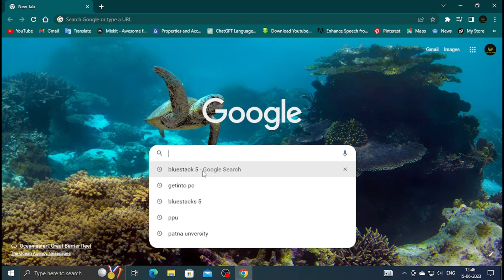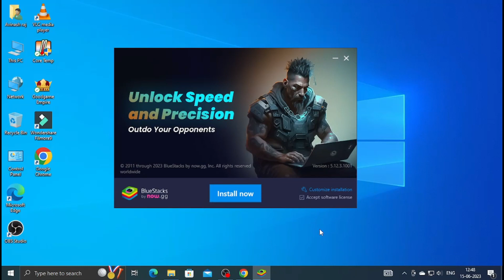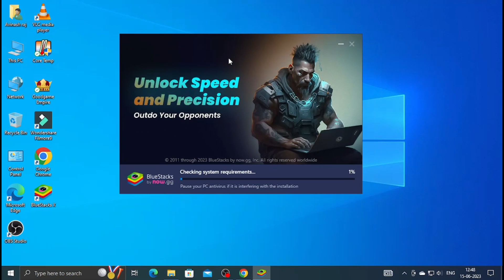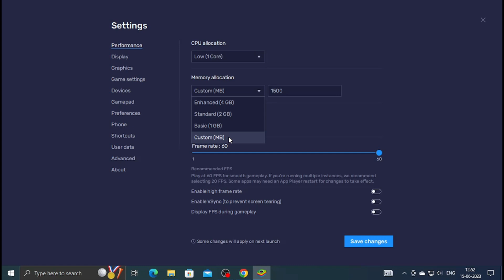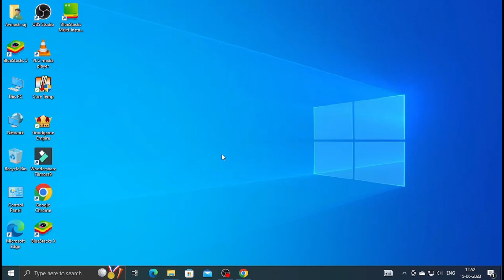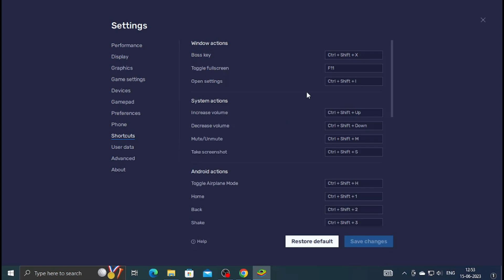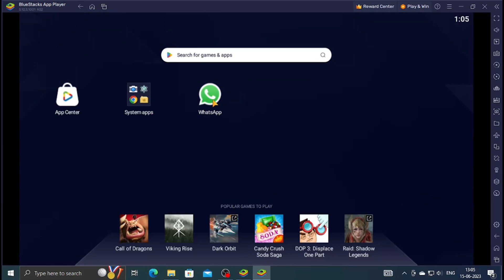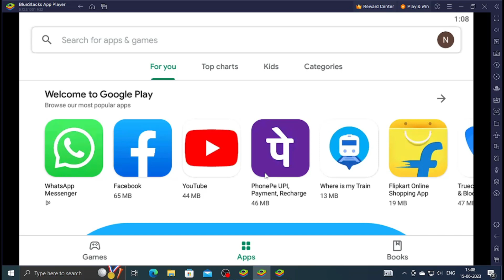Mobile App Ko Laptop Me Kaise Chalaye | How to install Android Apps on Computer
Learn how to install Android apps on your computer using an Android emulator. In this short tutorial, we'll guide you through the steps to run your favorite Android apps on your PC or Mac. Watch now and start enjoying your favorite mobile apps on a bigger screen!

1.Choose an Android emulator like BlueStacks or NoxPlayer.
2.Install the emulator on your computer.
3.Set up the emulator and sign in with your Google account.
4.Access the Google Play Store from the emulator.
5.Search for the desired Android app.
6.Install the app from the Play Store.